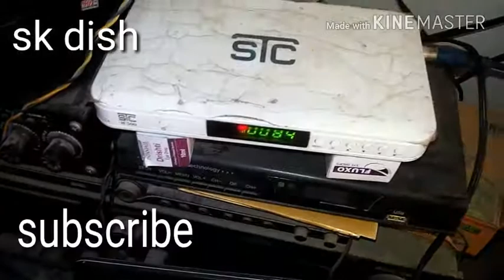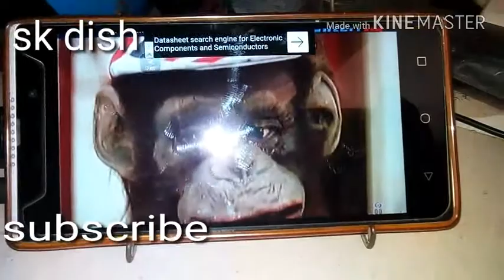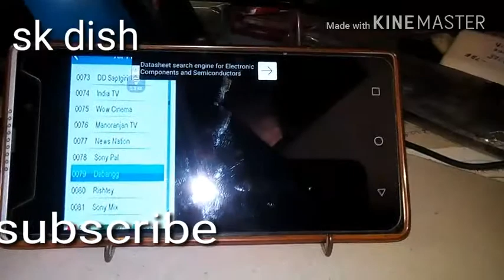बिना इन्टरनेट मोबाइल में टीवी कैसे देखें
ईजरकैप की मदद से मोबाइल में लाइफ टाइम टीबी देखे बिना इंटरनेट का मोबाइल पर टीवी देखने के लिए दोस्तों चैनल को सब्सक्राइब करें ताकि कोई भी वीडियो डालने पर उसका नोटिफिकेशन आपको सबसे पहले देखने को मिलेगा हाउ टू एसकेडी साउथ शिवकुमार मूर्तिकार